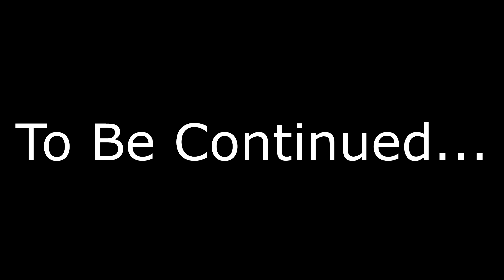Haunted Asylum- GHOST CAUGHT! (Teaser)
10+ Likes and or 60+ Views for the full video this weekend..no words for this..real or no..you decide..

SOCIAL LINKS!

Join My Club on Xbox One! Club Name: Tha 845

My GT: Strait Mario

Special Thank you to CO.AG for the music as! If you are looking for music for any video production, documentary or anything..